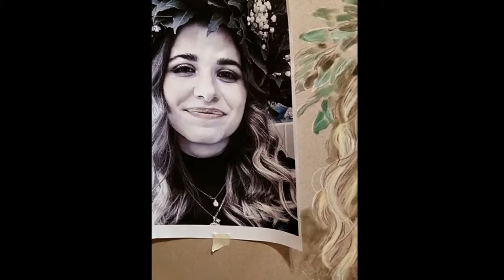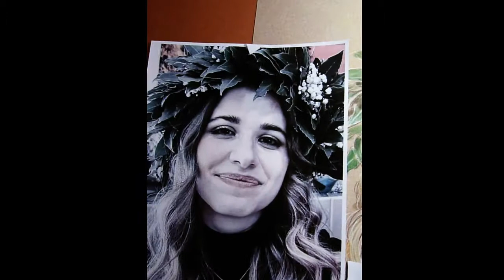COME FARE UN RITRATTO A MATITA tramite una Fotografia, Ritratti a Matita Lezioni di Disegno .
VIDEO TUTORIAL Lezione disegno. come eseguire un ritratto a matita . disegno a matita- Ritratto a Matita on-line come eseguire un ritratto da una Fotografia